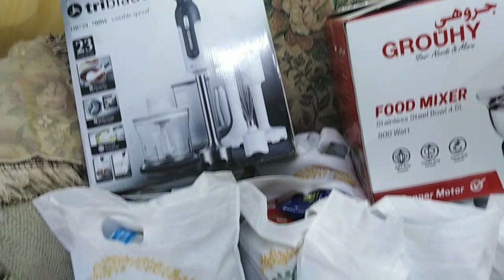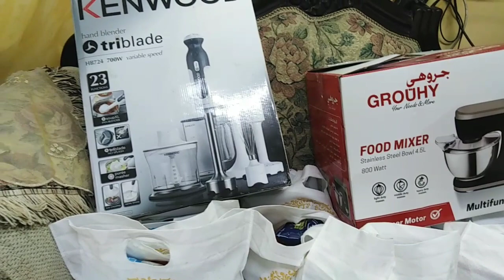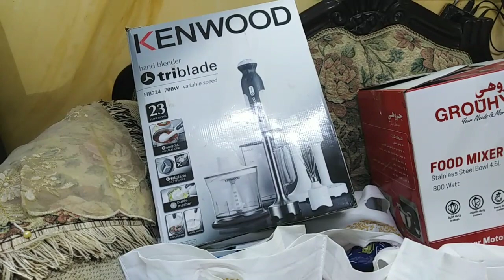فيديو الاجابات فيديو الاجابات🎉🎉🎉🎉🔥🔥🔥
لو عجبكم الفيديو ماتنسوش تدوسو Like
ولو حابين تشوفو وصفات معينة اكتبوها في التعليقات
ولو عايزين تتعرفوا اكتر على العيلة و تشتركوا في مسابقات بجوائز قيمة ادخلوا على الرابط ده
يشرفنا متابعتكم لنا على قناة نايل لايف وبرنامج (أكلة شهية)
بث مباشر: 3 عصرا
إعادة: 7 صباحا
عبر تردد 11843 أفقي على القمر الصناعي نايل سات